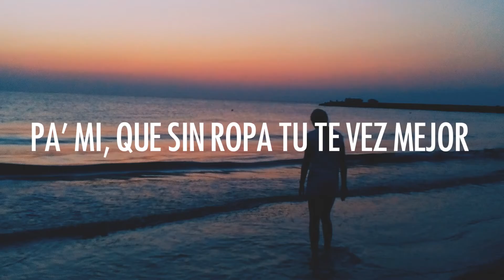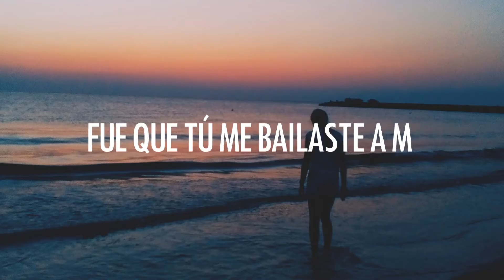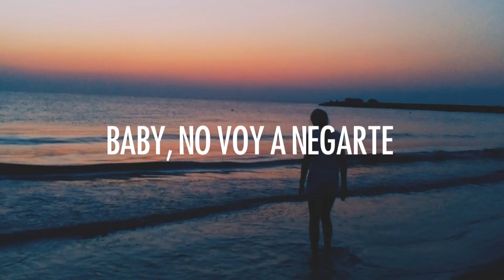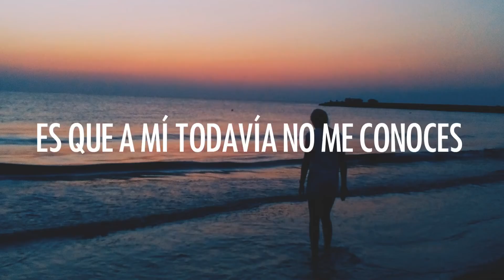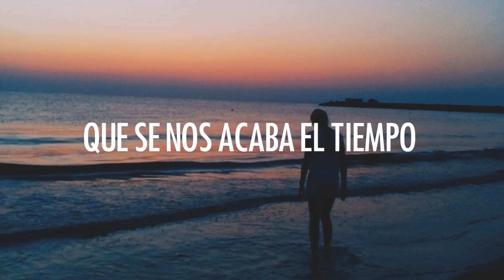Rauw Alejandro - El Efecto Remix (Letra/Lyrics) ft. Bryant Myers, Lyanno, Chencho Corleone, Dalex